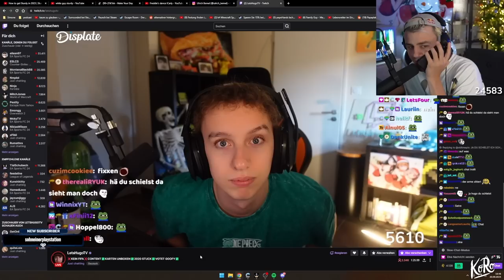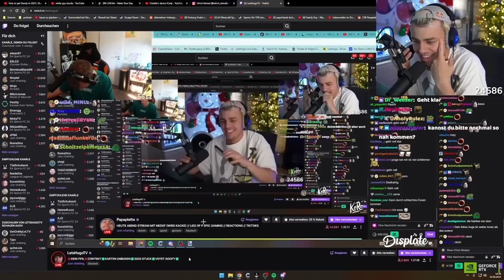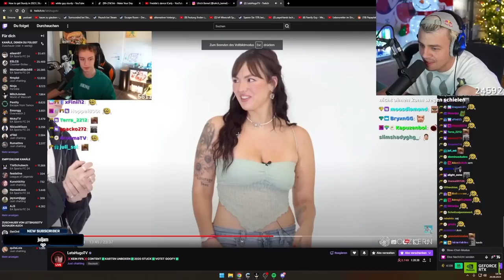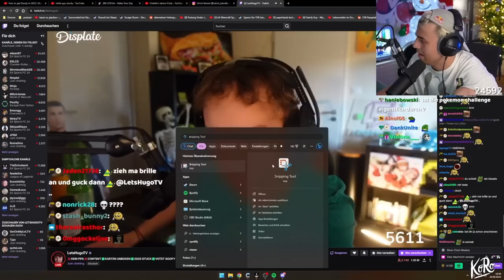Papaplatte leakt Hugos Einnahmen nach panischen Anruf von Hugo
Lustiger Call mit Hugo und Papaplatte leakt seine Einnahmen